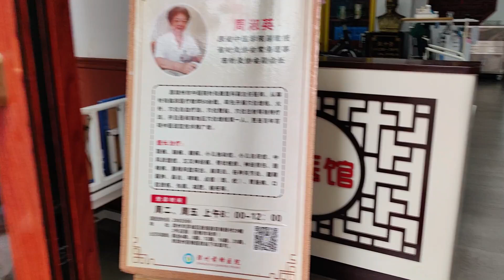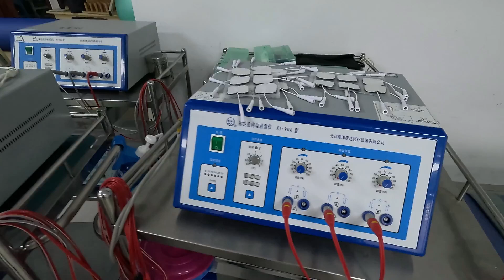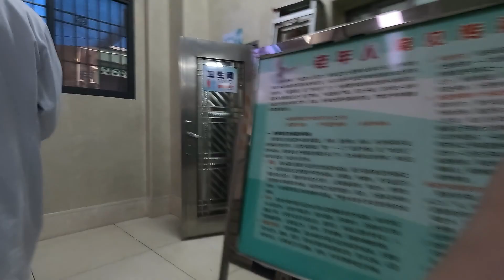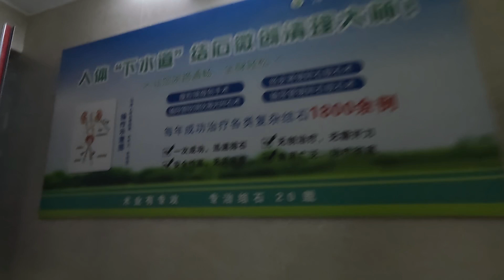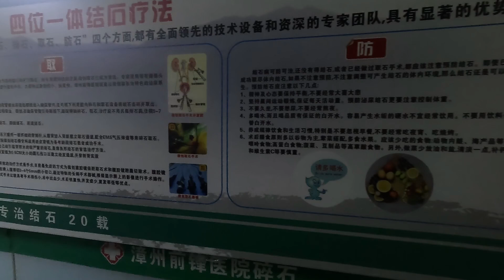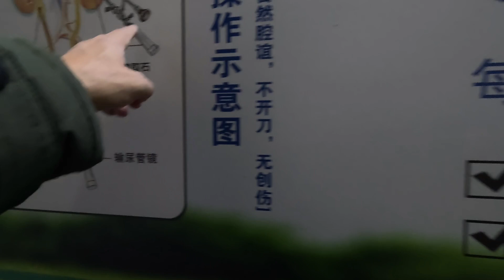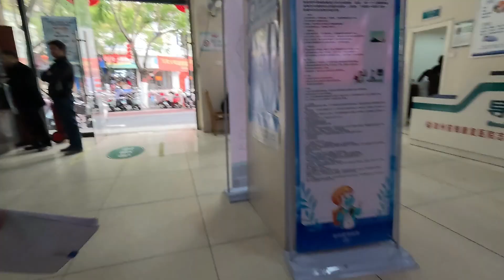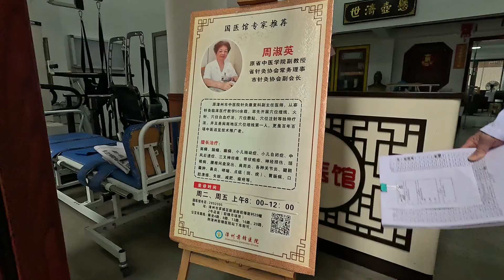参观漳州市前锋医院 Zhangzhou Qianfeng Hospital 体外微创肾碎石 穴位药物注射 三维腰椎牵引 物理治疗 肉毒素注射除皱 水光注射美容 穴位埋线 火针 头针光子嫩肤 祛斑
漳州市前锋医院,市医保定点单位,经芗城区卫生局批准设置。医院位于芗城区新浦路前锋新村29幢2号(市中医院往东100米,前锋市场旁),医疗用房建筑面积2500多平方米,设有门诊部、住院部及配套的医技科室,床位50张,是一所面向社会、面向社区居民,以预防、医疗、保健、康复、健康教育为一体的社区综合性中西医结合医院。

漳州市前锋医院经过多年的努力和发展,医院拥有一大批医学各科高学历、临床经验丰富、专业技术突出的医学专家和管理人才,技术力量十分雄厚;并引进了大量具有当今领先水平的高科技医疗设备,使医院成为以具有先进的医疗诊治手段、专科专家、服务一流为特色,中西医结合治疗常见病、多发病及疑难杂症的综合性医院。

漳州市前锋医院坚持“以人为本、以德办院、珍重生命、服务社会”的办院宗旨,着力提高医疗水平,改善医疗环境,降低医疗费用,2007、2008年连续两年被授予“A级价格信用单位”和“芗城区平安医院”称号。
周淑英医生简介
周淑英，副主任医师，解放军305医院皮肤科，擅长湿疹，荨麻疹，痤疮，激素依赖性皮炎，银屑病，红斑狼疮等皮肤病，以及光子嫩肤，祛斑，去疤痕等美容方面的治疗。肉毒素注射除皱，水光注射美容。周淑英医生在治疗的过程中热心接待每一位患者，在为患者治疗的过程中认真回答患者的问题，受到了了很多患者的青睐。